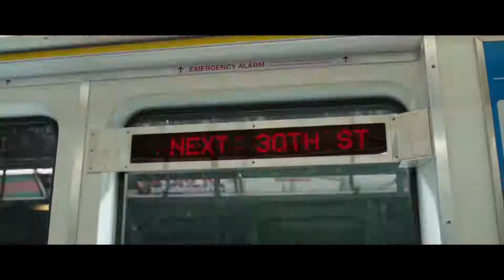ตัวอย่างหนัง_Shazam ! - Official Teaser Trailer [HD] 2019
วันที่ออกฉาย: 5 เมษายน 2562 (อเมริกา)
ผู้กำกับ: เดวิด แซนด์เบิร์ก
ผู้ผลิต: ปีเตอร์ ซาฟราน
บทภาพยนตร์: ดาร์เรน เลมเก้
บริษัทที่ผลิต: นิวไลน์ซินีมา, วอร์เนอร์บราเธอส์, The Safran Company, DC Films, Mad Ghost Productions